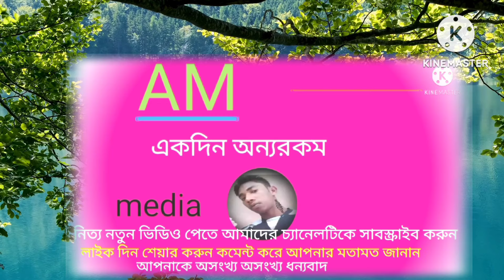🥀🥀অনেকদিন হয় দেখি না বন্ধু 🥀 onek Din Hai Dekhi Na Bondhu 🥀🥀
আমাদের এই চ্যানেলটাকে গান বিনোদন বিভিন্ন জায়গায় প্রচার করা হবে  নিত্য নতুন মজার মজার ভিডিও পেতে চ্যানেলটিকে সাবস্ক্রাইব করে রাখুন লাইক দিন শেয়ার করুন কমেন্ট করে আপনার মতামত জানান, এতক্ষণ একদিন অন্যরকম মিডিয়ার সাথে থাকার জন্য আপনাকে অসংখ্য  ধন্যবাদ , আমাদের সাথেই তাকুন